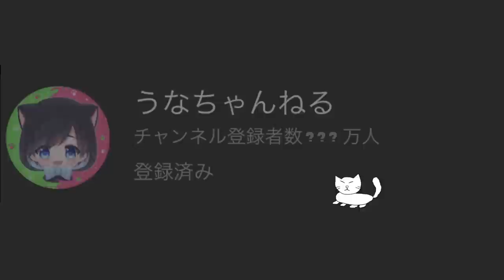【ギアMAX】スペシャル強化を3.9つけてテイオウイカを最強にしたｗｗｗ【スプラトゥーン３】